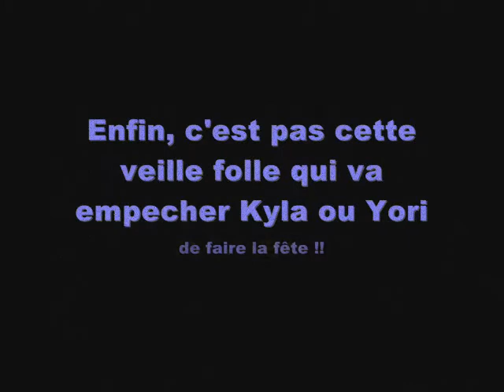EP11S1_SantaPokita "Une belle rencontre" Sumsum(lovedisims2)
Santa Pokita est un quartier Sims que j'ai créé, tous les personnages principaux sont aussi de ma création :) Le 11ème épisode de Santa Pokita saison 1 : Les Ritch-Deter 2ème partie...Une belle rencontre...